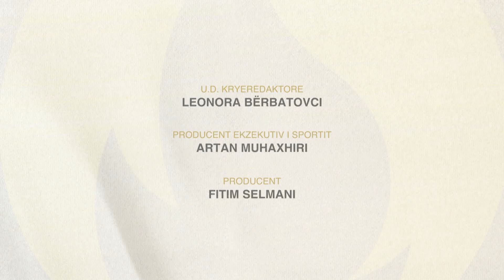SPECIALE - Rrëfim ekskluziv i Majlinda Kelmendit për karrierën dhe sfidat 24.07.2024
𝐅𝐨𝐥𝐥𝐨𝐰 𝐑𝐓𝐊:rtk

𝐖𝐄𝐁: 𝐫𝐭𝐤𝐥𝐢𝐯𝐞.𝐜𝐨𝐦